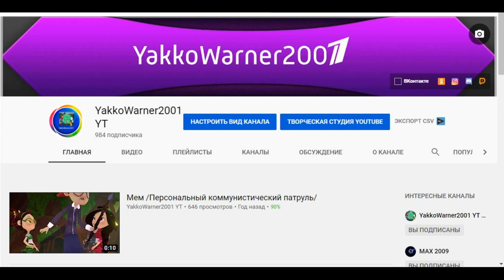Срочная новость! Ютуб списал с меня подписчиков!